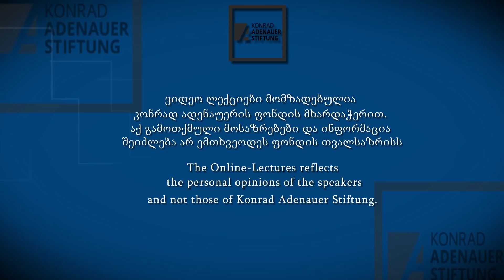დემოკრატიის კვალდაკვალ / In the Footsteps of Democracy / ლექცია VI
ლექციის თემა: საქართველოს პოლიტიკური კულტურა: რას ნიშნავს იყო პოლიტიკოსი საქართველოში?
მომხსენებელი: ლევან ბერძენიშვილი

საქართველოს დამოუკიდებლობის 25 წელს თუ გადავავლებთ თვალს, დავინახავთ, რომ საზოგადოების პოლიტიკური ცნობიერება ჯერ კიდევ პოსტსაბჭოთა რელიქტებს შეიცავს. საზოგადოებას, ერთის მხრივ  ახასიათებს პოლიტიკური მოვლენების მიმართ სრული ინდიფერენტიზმი, მეორეს მხრივ, არსებობს საზოგადოების ის ნაწილი, ვინც სრული მორჩილებით იღებს ყოველგვარ პოლიტიკურ ცვლილებას. მესამე, და პროცენტულად ყველაზე მცირე ჯგუფს კი წარმოადგენს საზოგადეობის ნაწილი, რომელიც აქტიურად არის ჩართული სახელმწიფო ცხოვრებაში.

როგორ ყალიბდებოდა საქართველოში პოლიტიკური კულტურა? რას ნიშნავს იყო პოლიტიკოსი პოსტსაბჭოთა საზოგადოებაში? რამდენად გვიშლის წარსული ხელს გარდაქმნაში და რამდენად ღრმად არის ჩვენში კოლონიური აზროვნების რელიქტები?

Topic of the Video-Lecture: Political Culture in Georgia since Independence
Levan Berdzenishvili, Politician and Writer

Looking back at 25 years of Georgian independence one can argue that the Georgian society is still characterized by certain post-soviet mentality. A certain group of the society is characterized by absolute indifference to the politics; on the other hand, the other part of the society takes all political changes in full obedience. The third and smallest group is the part of the society, which is actively involved in state life.

How has the political culture developed in Georgia? What does it mean to be a politician in the post-Soviet society? To what extent does the past hinder the transformation process of the society and how deeply is colonial characters anchored in Georgians thought?

პროექტის ავტორი - გიორგი ბუტიკაშვილი, კონრად ადენაუერის ფონდის პროგრამის მენეჯერი